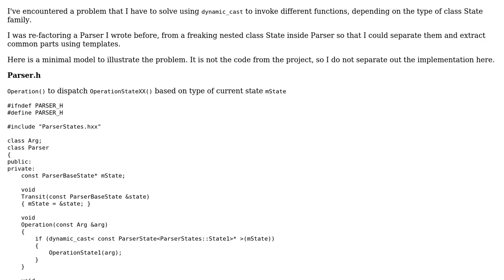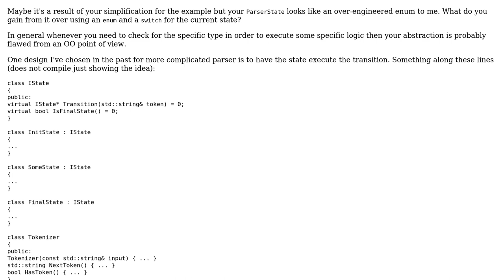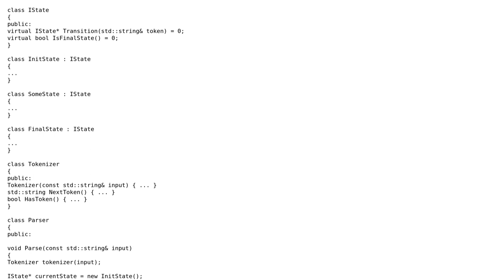Code Review: How do I avoid explicit type switching when operation based on state?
With thanks & praise to God, and with thanks to the many people who have made this project possible! You are responsible for your own actions.